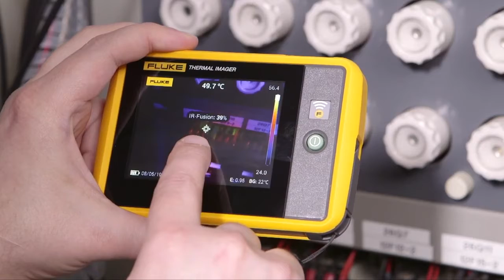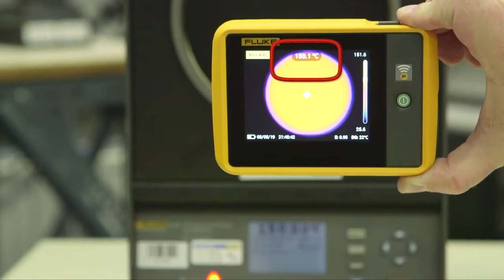Fluke - Discover the PTi120 Thermal Imager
Make the invisible, visible using Fluke’s thermal image cameras.
As experts in the field, Fluke offers numerous thermal cameras to suit various applications.

Magnet is an official channel partner for Fluke - we can help you identify the right Fluke product for your application! Chat to us now...